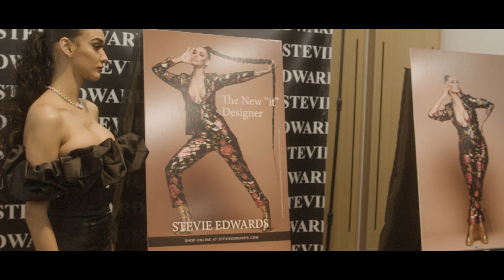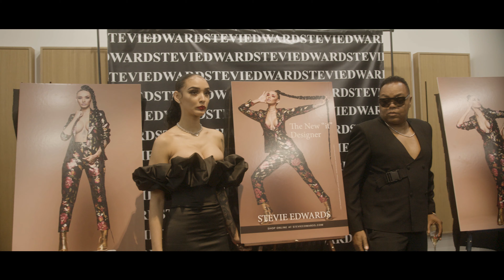Designer Stevie Edwards, Lisa Raye, Vogue Magazine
Chicago Fashion Designer Stevie Edwards brought out Lisa Raye and others for a star studded eye catching event to reveal his Vogue debut.

Produced by: Flight Skool Tv